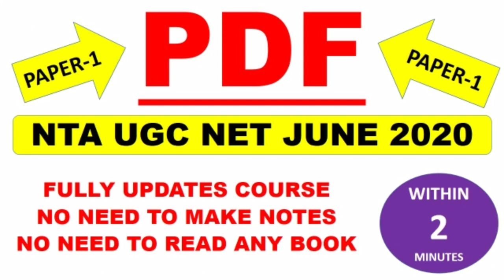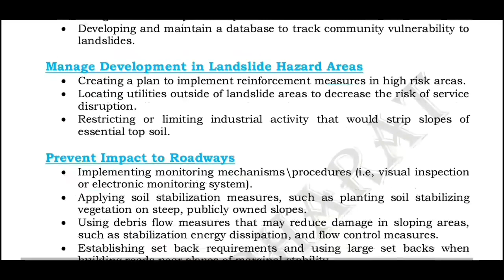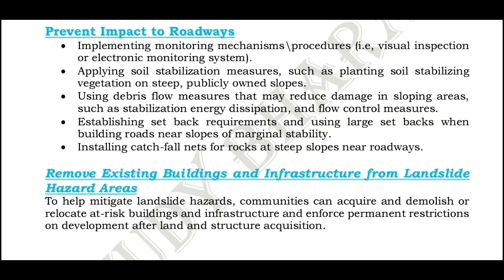Landslide Mitigation Lec 11 unit 9 People and environment ugc net june 2020